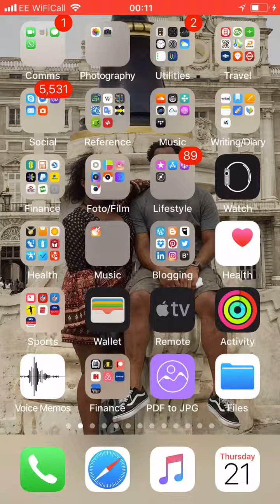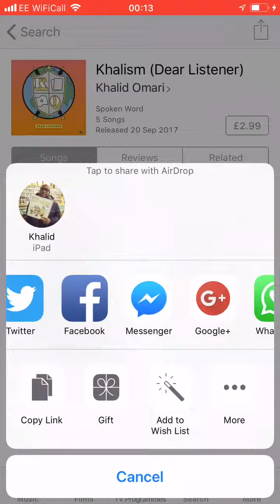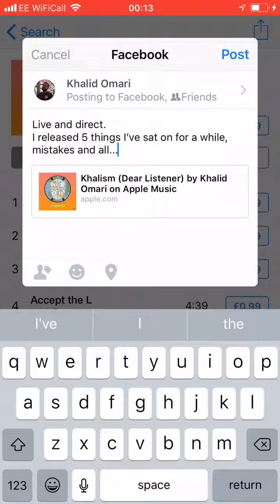Khalism - Dear Listener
Pandora’s Box is open, I released some spoken word pieces I’ve been working on.

Stream and buy on every platform.

Peace